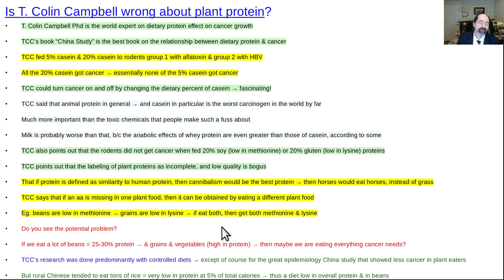Is TC Campbell wrong about protein?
T. Colin Campbell Phd is the world's foremost expert on the relationship between dietary protein and cancer.  However, he seems to contradict himself.  He says that animal protein increases cancer risk.  Animal protein has a different amino acid composition, than does plant protein.  Individual sources of plant proteins have been called incomplete, because they are relatively lacking in one or more amino acids.  Then he says that a person can get all the amino acids they need from plants, by eating a variety of plants;  because some plants are low in a given amino acid, like grains for lysine, or beans for methionine;  but together, they provide all the amino acids.  Here's my question.  If the variety of plant foods, combined together, provide all the amino acids, that a person needs for growth;  do they also provide what cancer needs for growth?